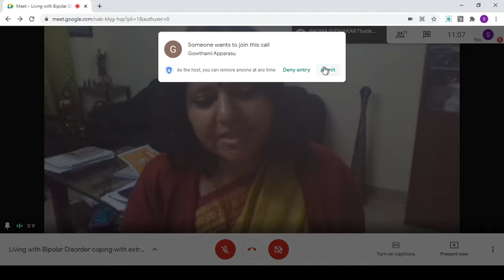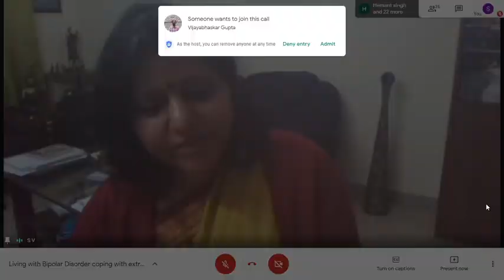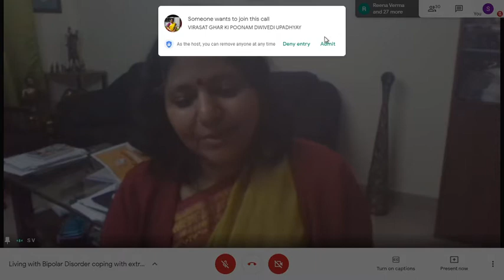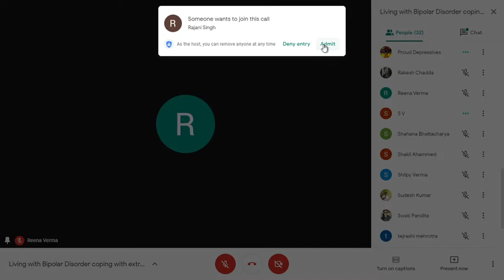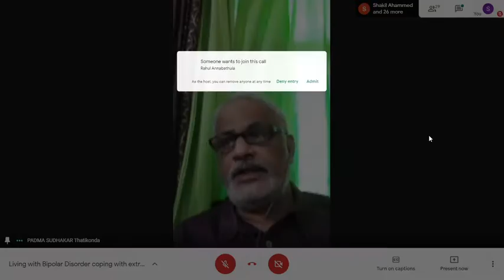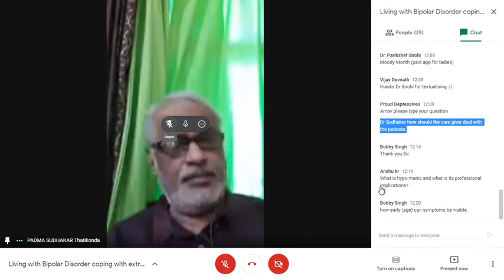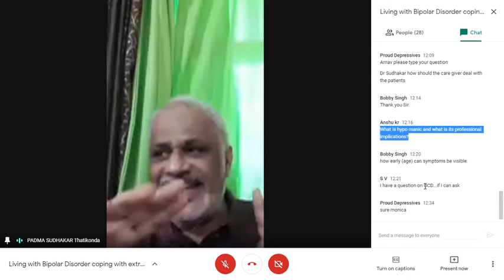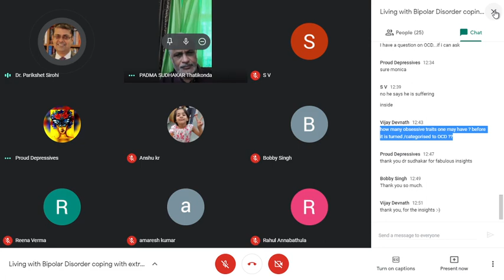Living with Bipolar Disorder; Coping with Extremities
Speakers of the event are: Monica Singh in Conversations with Dr. TP Sudhakar,
Moderated by Parikshet Sirohi